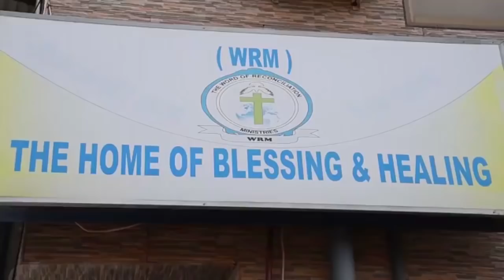Polisi Arusha walivyoshtukiza Stand ya Arusha, wamebaini madudu haya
Leo Jeshi la polisi Arusha kupitia kwa kamanda wa polisi Ramadhan Ng'anzi pamoja na askari wengine wamefanya ziara katika stand kuu ya mabasi Arusha na kukagua magari ambapo wamekutana na baadhi ya magari pamoja na abiria ambao walikuwa na makosa nakuchukuliwa hatua